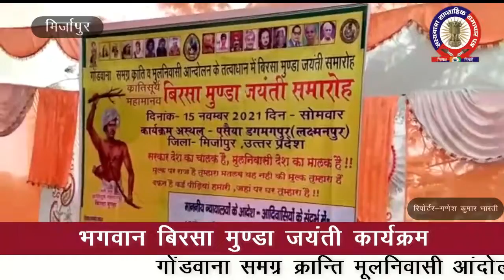भगवान बिरसा मुण्डा जयंती कार्यक्रम धूमधाम के साथ मनाया गया।